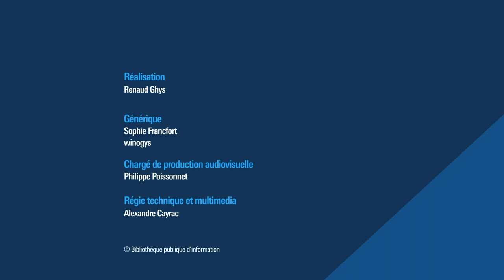Bibliogrill – L’accueil des publics très précaires – 11 mai 2021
Depuis plusieurs années, la Bibliothèque municipale de Lyon élabore une réflexion et des actions structurantes avec son équipe pour la former à l’accueil des publics très précaires, et favoriser une meilleure inclusion et cohésion sociale entre tous les publics.